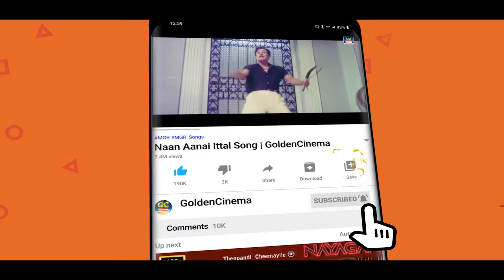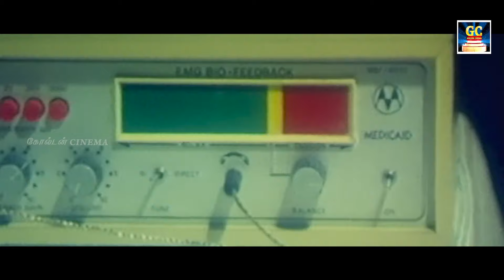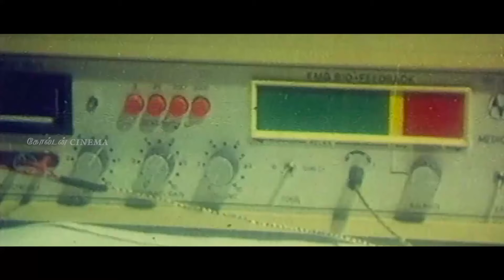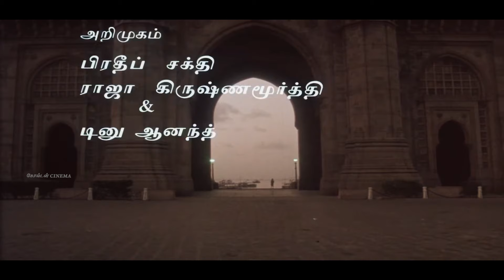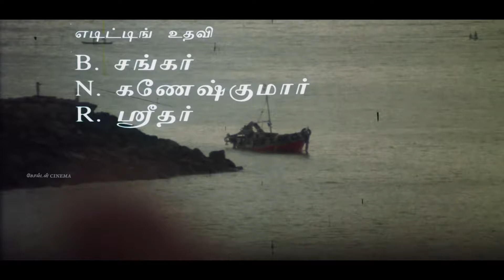கண்களில் கண்ணீருடன் கேட்கும் இளையராஜா சோக பாடல்கள் | Ilayaraja Sad Songs | Soga Padalgal | HD Songs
00:09 - கொலைகள் செய்வது குற்றம் என்று சட்டம் - Kolaigal Seivathu Kutram Endru
04:04 - நினைத்து நினைத்து வரைந்த ஓவியம் - Ninaithu Ninaithu Varaindha Oviyam
08:12 - வெட்டவெளி பொட்டலிலே - Vettavili Pottalile
12:22 - நீதானே நாள்தோறும் நான் - Needhane Naal Dhorum
17:13 - ஊற தெரிஞ்சுகிட்டேன் - Ora Therinjukiten
21:20 - கனவுகளே கனவுகளே - Kanavugale Kanavugale
25:50 - நான் சொன்னால் தீருமா - Naan Sonnal Theeruma
30:23 - தென்றல் காற்றே கொஞ்சம் - Thendral Katre Konjam
35:11 - வார்த்தை தவறிவிட்டாய் கண்ணம்மா - Varthai Thavarivittai
39:18 - சின்ன கண்மணிக்குள்ளே வந்த - Chinna Kanmanikulle
43:50 - கங்கைக்கரை மன்னனடி - Gangaikarai Mannanadi
48:48 - எல்லாருக்கும் வந்தது வந்தது - Ellorukkum Vanthathu Vanthathu
53:45 - வசந்தமே வசந்தமே - Vasanthame Vasanthame
56:53 - தேரோடும் வீதியிலே மான் - Therodum Veedhiyile